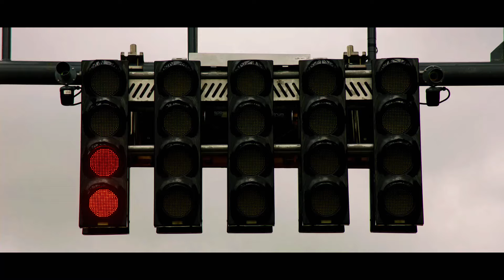Formula 1 - Don't Be So Shy (by Imany)